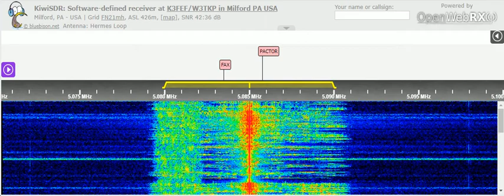29 01 2022 WTWW 2 QSO Radio Show in English to SoAm 0654 on 5085 Lebanon